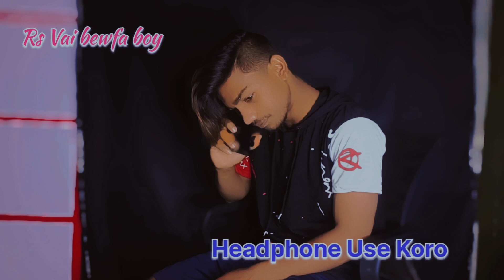Gf Berkup Call 💔 Recording Video !! Gf Bf Call Recording !! Sad Call Recording Love !! Rs Vai Bewfa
Gf_Berkup_💔 Recording_Video !!